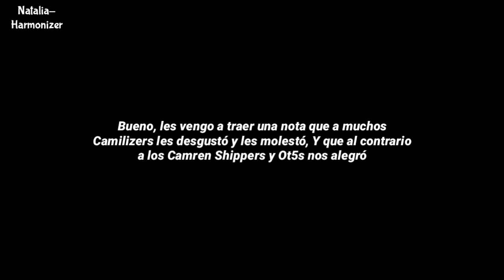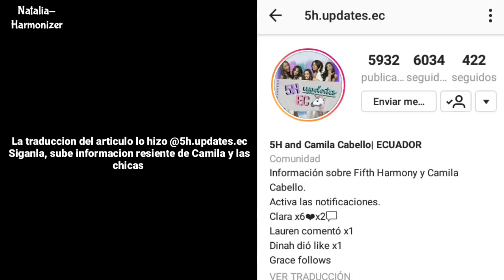dice que Camila y Lauren hablaron en Nueva York en el Z100 Jingle Ball